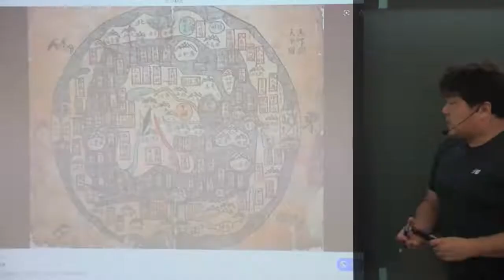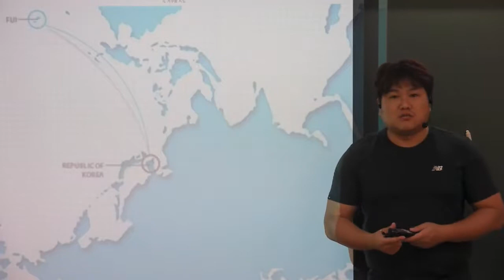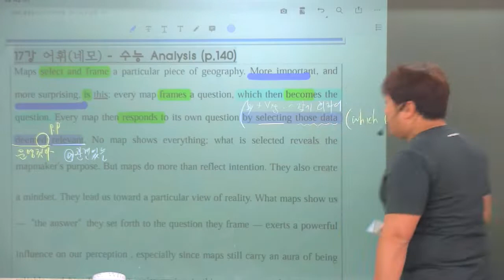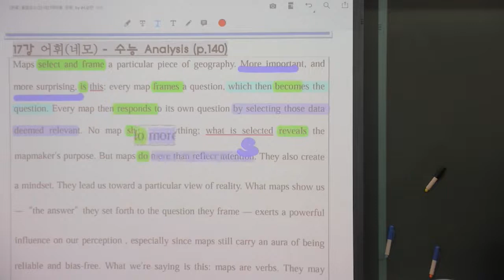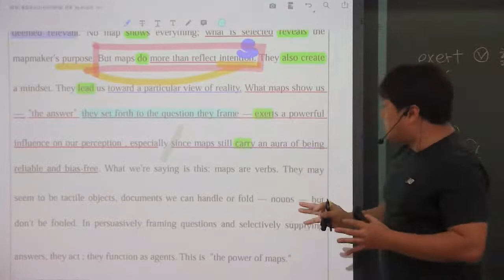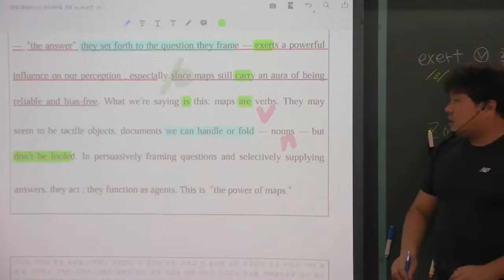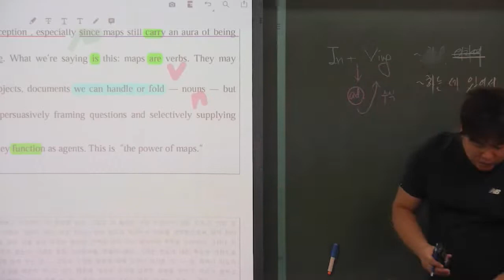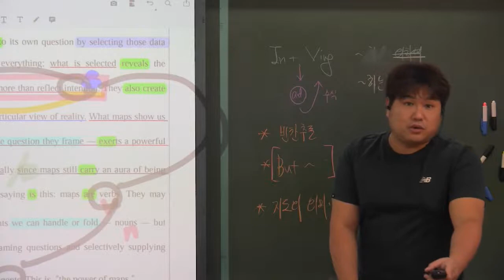올림포스(2) 17강 수능 analysis 두번째 지도